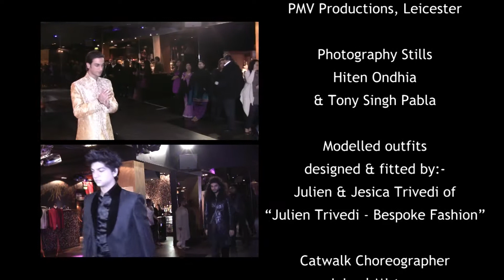Julien Trivedi Fashion Show